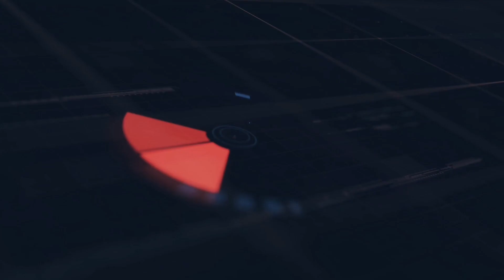SRIJIT MUKHERJEE GOT MARRIED | RAFIATH RASHID MITHILA | PRIVATE CEREMONY | JUST NEWS